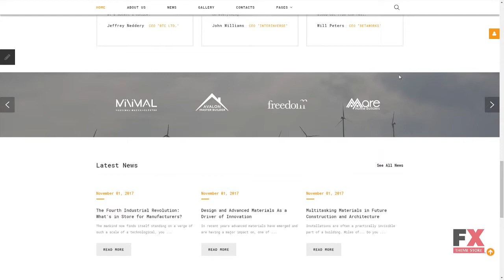ALFA Industries - Industrial Joomla Template TMT | Free Template Jer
Overview features :

Joomla! Engine:3.8.1Additional Features:Advanced Theme Options Sliced PSD Alternative Module Layouts Back To Top Button Commenting System Crossbrowser Compatibility Dropdown Menu Favicon Google map Google Web Fonts Modules Bundle Install Quickstart Package Sample content Social Options Sortable Gallery Tabs Tag Cloud TooltipsAnimation:HTML plus JS ParallaxBootstrap Version:3.0Coding:1170 Grid System 960 grid system CSS 3 HTML 5 JQuery Semantic CodeFeatures:Admin Panel Bootstrap ResponsiveFunctionality:Blog Forum GalleryGallery Script:MixItUpInstallation:Installation and set up instructions are attached (look for Documentation folder).Joomla! Modules:Articles - Newsflash Articles Single Camera Slideshow Bootstrap Collapse Bootstrap Tabs TM Ajax Contact Form KomentoLanguage support:EnglishWeb Forms:Contact Form Login Form Newsletter Subscription User Registration Search FormWidth:1920px